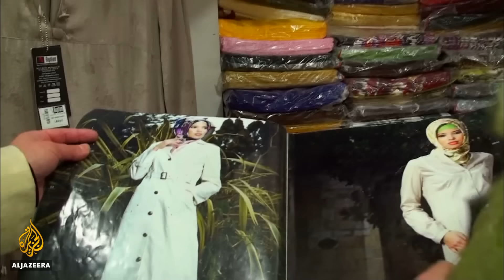An Islamic revival in Azerbaijan: The Road to Hajj | Featured Documentary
It is an ancient land at the crossroads of Europe and Central Asia and is said to have been the location of the Garden of Eden. Different cultures and civilisations have met in Azerbaijan for thousands of years and the country was one of the first to embrace Islam when Arabian invaders imposed their religion on the region in the seventh century.

But when Azerbaijan fell under the control of the former Soviet Union in 1920, atheism became state policy; many Muslim leaders were exiled or killed and mosques were closed down or destroyed.

When the country regained its independence in 1991, many embarked on a journey to rediscover their faith and heritage and to fill the religious vacuum left by Communist rule.

Thirty-one-year-old Salamova Samira is a mother of two and part of the 95 per cent of Azerbaijanis who consider themselves Muslims. But, more significantly, she is one of only five per cent who actually practice their faith and is about to embark on the Hajj pilgrimage.

"I started praying when I was around 12 years old. There was only grandma [Samira's great-grandmother] who prayed in our family. She was 115 years old. She read the Quran," Samira says.

"When I was a schoolgirl, I also took lessons to learn the Quran. This was difficult then as many people viewed Islam in a bad light, unlike today."

The older generation, like Samira's mother, lived their lives without observing the central tenets of their religion and, more often than not, do not feel any need to start doing it now.

Samira will travel from Baku, the country's capital where she lives, to Mecca in Saudi Arabia for the Hajj. But, for her, the road to Hajj has been a long one marked by pain and hardship.

"I had been praying until I turned 17. Then I got married and stopped praying. Having a family with children, I just could not find the time.

"My husband was a Muslim too. He was not against the fact that I prayed regularly. But I just could not do it. I have two daughters, aged 11 and 13 years old," she explains.

Her relationship with her husband soured and after five years of marriage they divorced.

"As the saying goes, when the world knocks you down on your knees, you are in the perfect position to pray," she says.

Performing the pilgrimage seemed like an impossible dream for Samira.

Although she earns a decent living as a house-keeping manager at a hotel, she knew it would take her years to save enough money to go on Hajj.

"Going to the Hajj was my dream. But with my salary, it was not possible. I always thought it would take a miracle for me to go," she says.

But fate was to intervene for Samira when a friend of her mother offered to sponsor her pilgrimage.